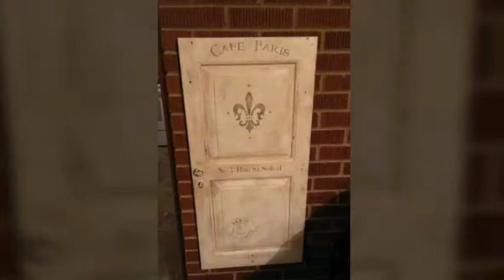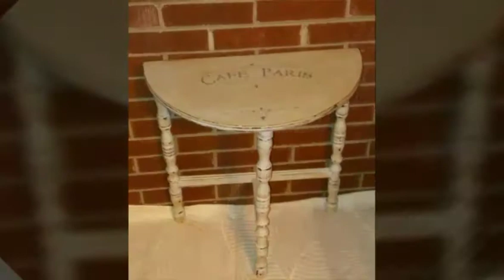2017 Works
Painted art